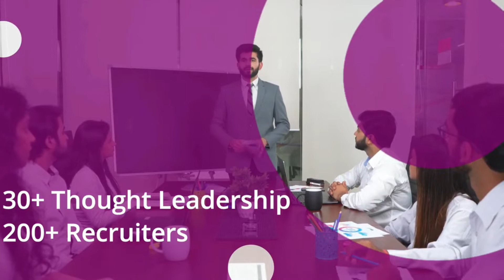Email Marketing in Vietnamese | How become an Email Marketer? | Email Marketing for Beginners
Want to know who is Email Marketer? Watch this video to learn everything about What qualifications and skills are needed for Email Marketing.